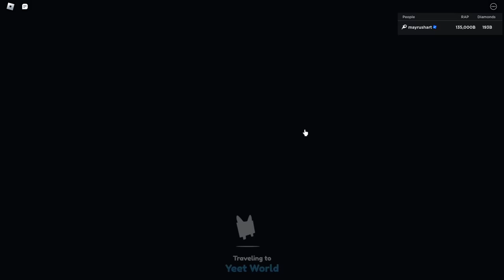I Got The Strongest Dark Matter Secret Cat! - Pet Simulator X Roblox